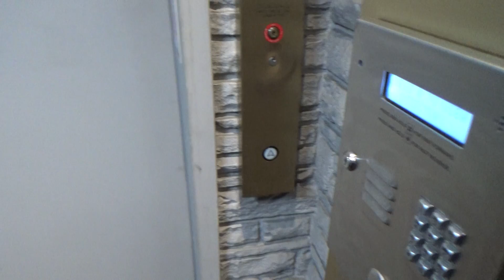Epic Fail At The Vista Del Lago In Park Ridge, IL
(Recorded November 12th, 2022) This appears to be an older elevator that has been modernized with Elevator Controls equipment but sadly I couldn't get to ride this thing probably because it has a buzz in system equipped to it